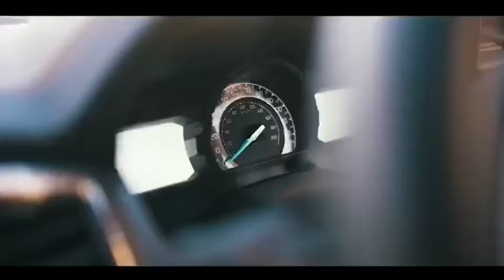Tom Coleman LIFTING MOTIVATION 2020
Tom Coleman Motivation 2020
MOTIVATION DAILY!
BRAND
GYM WEAR